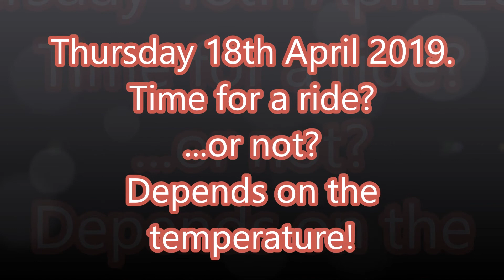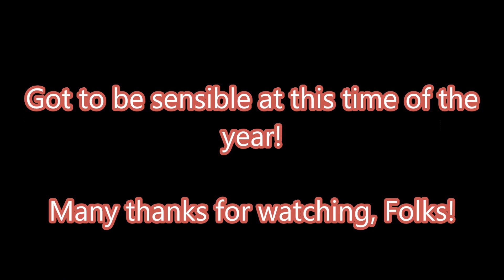Thursday 18th April 2019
66 degrees Fahrenheit may seem warm for some Folk, but for me and my Motorcycle, it's still far too chilly for a comfortable ride, so a quick toot to the shops and back is far enough until the temperatures are in the 80+ degrees Fahrenheit. and Daisy and I feel nice and toasty! "Comfort" is the order of the day for both of us!